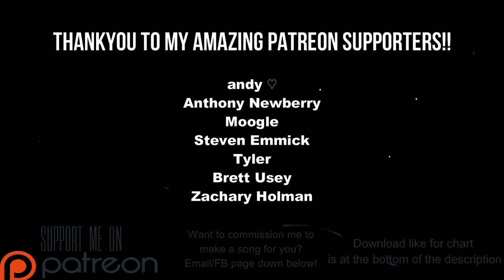Bayside - It's Not A Bad Little War Drums Chart (Phase Shift Custom)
This chart is part 2 of a 2 part, 24 song commission for Steven Emmick!!

Link to chart (Works on Rock Band 3 and Clone Hero PTB aswell as normal pro drum charts)